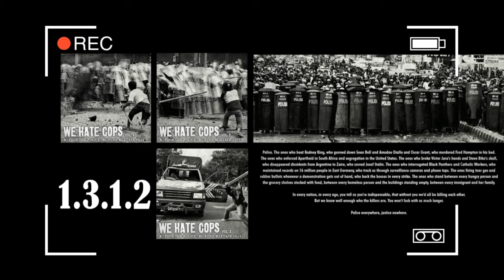Moral Demolition [Belgium] - Police State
Police, the ones who beat Rodney King, who gunned down Sean Bell and Amadou Diallo and Oscar Grant, who murdered Fred Hampton in his bed. The ones who enforced Apartheid in South Africa and segregation in the United States. The ones who broke Victor Jara‘s hands and Steve Biko‘s skull, who disappeared dissidents from Argentina to Zaire, who served Joseph Stalin. The ones who interrogated Black Panthers and Catholic Workers, who maintained records on 16 million people in East Germany, who track us through surveillance cameras and phone taps. The ones firing tear gas and rubber bullets whenever a demonstration gets out of hand, who back the bosses in every strike. The ones who stand between every hungry person and the grocery shelves stocked with food, between every homeless person and the buildings standing empty, between every immigrant and her family.

In every nation, in every age, you tell us you’re indispensable, that without you we’d all be killing each other. But we know well enough who the killers are. You won’t fuck with us much longer.

“Police everywhere, justice nowhere.” – Tremor

*A punk-rock / hardcore music mixtape for those who hates police institution. Dedicated to the victims of police violence everywhere.

Volume 1:
001. Seein Red (Netherlands) – Another Police Story
002. Blank 77 (USA) – Police Attack
003. Necros (USA) – Police Brutality
004. Jean Mills Society Torch (USA) – I Hate Police
005. Unpatriotics (USA) – Run From The Police
006. The Clown (Indonesia) – Police Brutality
007. Dead Kennedys (USA) – Police Truck
008. The Sinners (Indonesia) – Fuck The Police
009. Moral Demolition (Belgium) – Police State
010. MDC (USA) – Millions of Dead Cops
011. Criminal Asshole (Indonesia) – Police Kacerita
012. Social Circle (USA) – Police Police (The Showcase Showdown cover)
013. Slave (Denmark) – Nazo Polizei
014. Vicious Circle (Australia) – Police Brutality
015. G.F.O (USA) – Police Raid
016. Urban Waste (USA) – Police Brutality
017. The Dicks (USA) – Dicks Hate The Police
018. Turtles Jr (Indonesia) – Police Fuck Off
019. S.S.D (USA) – Police Beat
020. Rawside (Germany) – Police Terror
021. Anti Flag (USA) – Fuck Police Brutality
022. Screeching Weasel (USA) – Police Insanity
023. Satellite (Indonesia) – Brutal Police
024. Larm (Netherlands) – Police Threats
025. The Expolited (Scotland) – Cop Cars
026. Black Flag (USA) – Police Story
027. Fucked Up (Canada) – Police
028. Code13 (USA) – Send More Cops
029. UK Subs (UK) – New York State Police
030. E.T.A (Sweden) – Otto Hates The Police
031. The Wallrides (Sweden) – Cops Are Pig
032. The Fartz (USA) – Police Force
033. Propagandhi (Canada) – Pigs Will Pay

Dani a.k.a Tremor is a vocalist from Bandung’s hardcore-punk unit Milisi Kecoa, former-vocalist of Rajasinga & editor of Beyond The Barbed Wire fanzine. He also make some artwork for local bands/clothing.